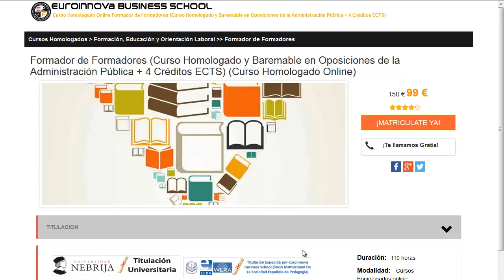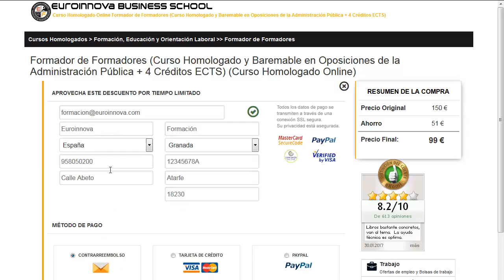el mejor curso de ingles en linea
el mejor curso de ingles en linea. realiza  el mejor curso de ingles en linea en Euroinnova Business School. Con nosotros obtendrás los mejores descuentos .Todos nuestros master y cursos los podrás hacer a distancia.

En euroinnova.edu.es te facilita la más actual formación en el mejor curso de ingles en linea. No dudes más y entre en nuestro sitio, haciendo uso de nuestro buscador descubrirás a todos los cursos de el mejor curso de ingles en linea.

En este video de el mejor curso de ingles en linea te ayudamos a matricularte así como, te contamos el proceso a seguir para matricularte no lo dudes más y visítanos ¡No te arrepentirás de hacer tu formación con nosotros!.